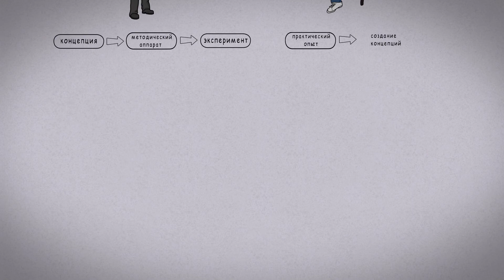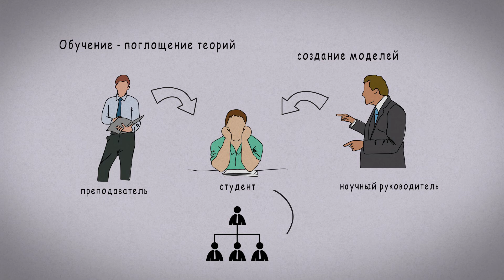Психология и психотерапия. В чём разница?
К сожалению в нашем менталитете до сих пор сохраняется множество предрассудков по поводу психологов и психотерапевтов. Люди боятся к ним обращаться, многие считают их тунеядцами и шарлатанами. Это во многом обусловлено тем, что наша академическая наука пошла по ложному пути разделения всего на специализации и зашла из-за этого в тупик. Постараюсь вкратце объяснить в чём между ними разница. Для начала давайте разделим психологию на академическую и практическую - последняя, по сути, является синонимом психотерапии. Академическая наука строится на концепциях и теориях, которые со временем проверяются в экспериментах, для чего разрабатывается методический аппарат. Практическая психология (или психотерапия) идёт обратным путём - сначала психотерапевты взаимодействуют с клиентами, накапливая опыт, затем обобщают его, используя существующие концепции или, что чаще всего, создавая новые концепции личности.